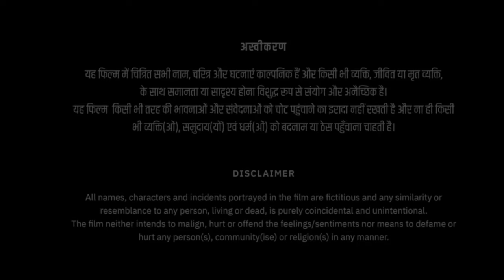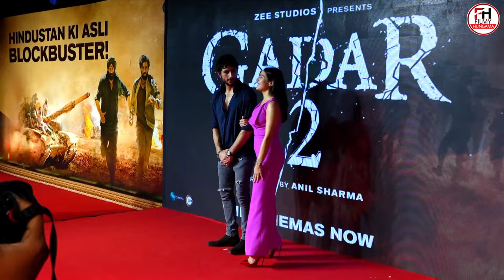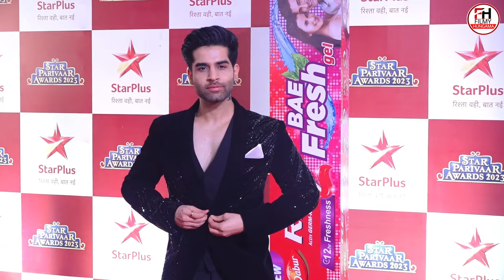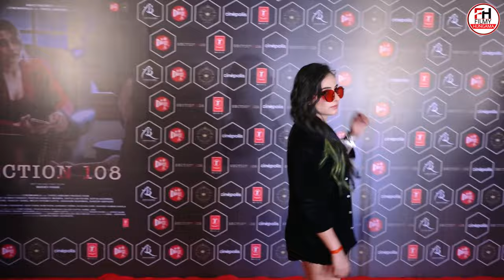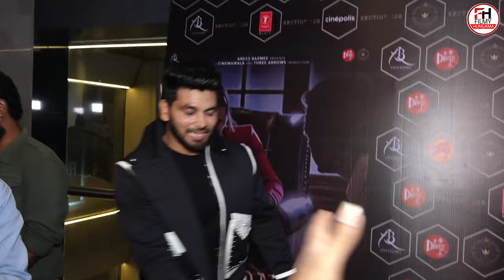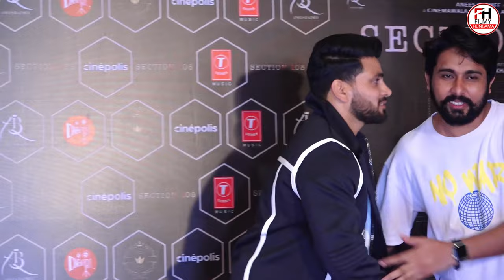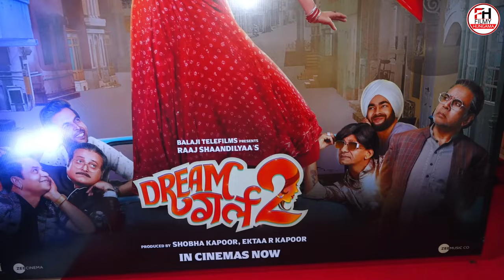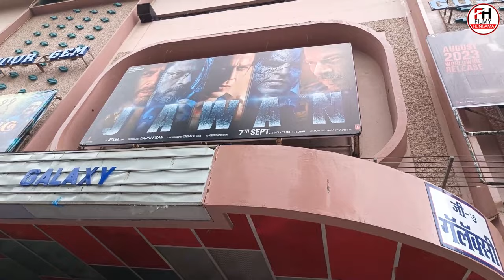Welcome 3 Full HD Movie | Akshay Kumar | Raveena Tandon | Disha Patani | Sanjay Dutt | Review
This is not a movie video. In This Video we discussing on Welcome 3 Movie Trailer Review, interesting facts and Story Explanation.